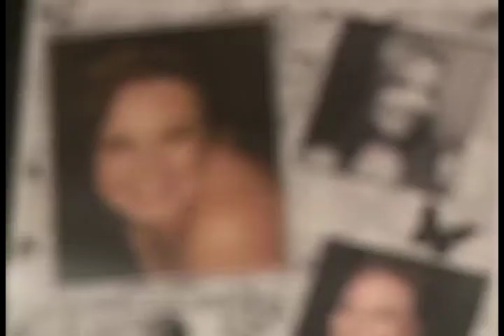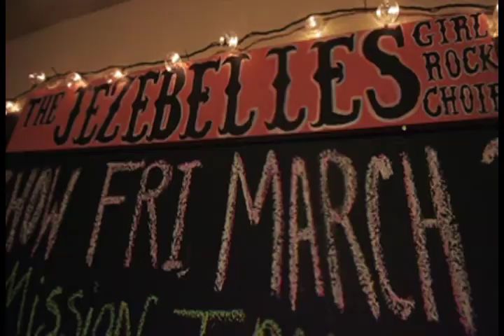PE This Week 3-29-12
San Bernardino Sheriff deputies shoot and kill an armed man, a police pursuit in Riverside ends in gunfire, the family of Carrie Thomas talks about the one-year anniversary of her murder, plus the musical stylings of the Jezebelles.